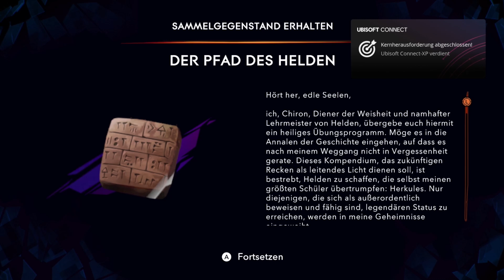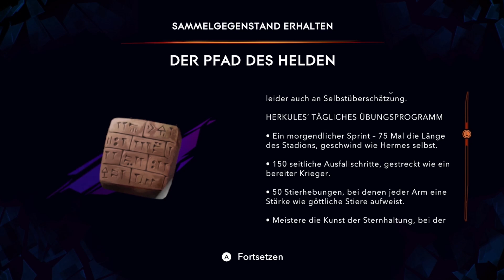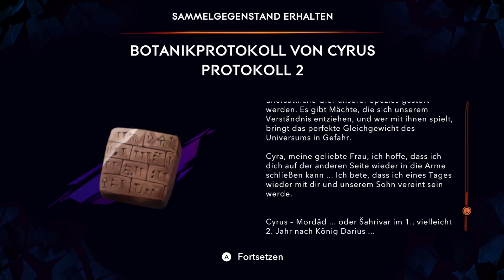Mit dem Gewebe der Zeit ins Versteckte Dorf - #44 Prince of Persia: The Lost Crown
Projekt #15: Prince of Persia: The Lost Crown
Release: 18. Januar 2024 (weltweit)
Plattform: PC, PlayStation 4, PlayStation 5, Nintendo Switch, Xbox One, Xbox Series X/S
Publisher: Ubisoft Entertainment